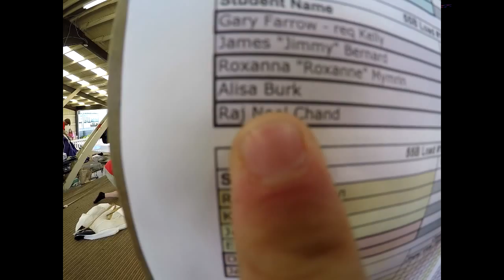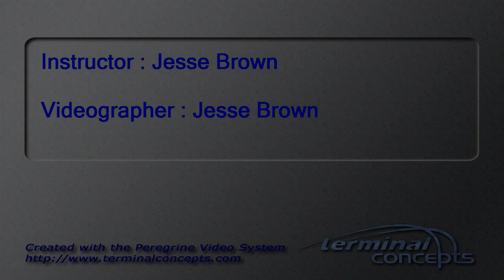Alisa Burk's Tandem skydive!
Alisa Burk's tandem skydive at Skydive Snohomish!